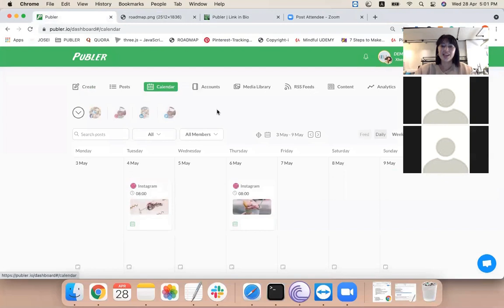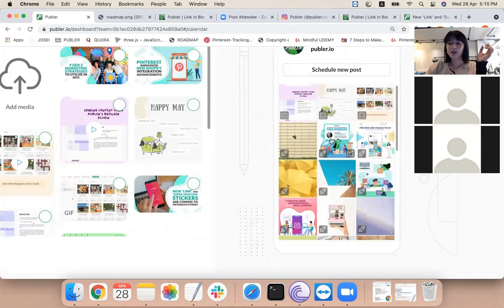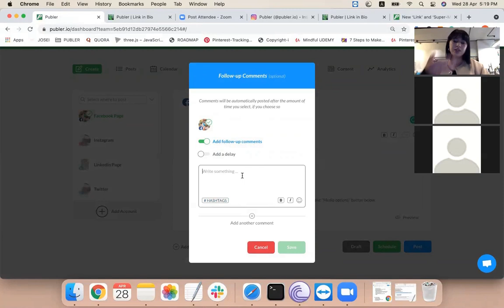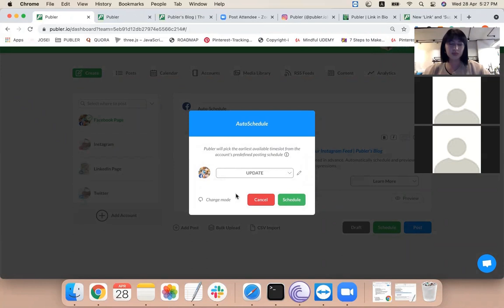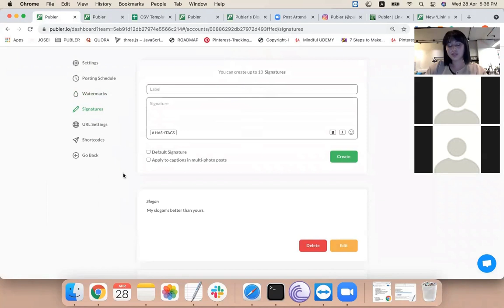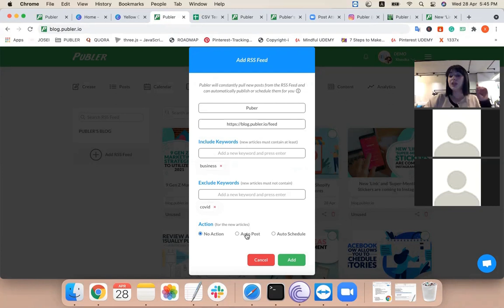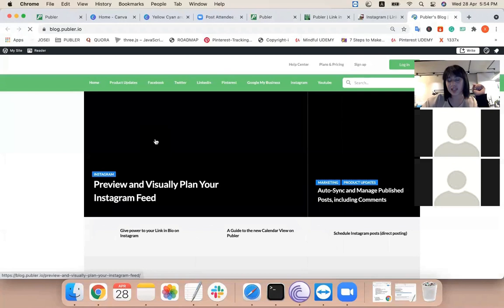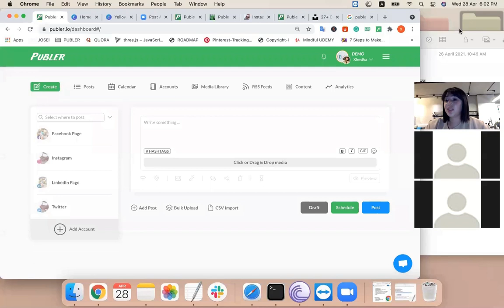Leverage your online presence with Publer | Webinar April 28th, 2021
With nearly 100K users and counting, we know how important it is for every digital marketer, entrepreneur, social media manager, etc. to know perfectly well how to use a social media post scheduler.

Publer already provides tons of useful and advanced features that help everyone every day.
This webinar covers almost everything you need to know about the main tools.

Feel free to jump to the desired section of this video:

0:00 - Intro
1:13 - Roadmap Q1
12:43 - Create a new post
15:23 - Add Hashtags
18:25 - Location Tagging
19:00 - Follow-up Comment
20:00 - Auto-Share
21:13 - Auto-Delete
22:14 - Add Emojis
22:40 - Post Directly
22:50 - Drafts
23:26 - Manual scheduling
24:19 - AutoScheduling
28:02 - Recycling
31:19 - Recurring
32:25 - Bulk Scheduling
35:14 - Watermarks
36:38 - Signatures
38:02 - Shorten Links
38:52 - Shortcodes
40:46 - Media Library
43:48 - RSS Feed
46:34 - Content Curation
48:53 - Analytics
50:11 - Create a new Link in Bio
55:37 - Browser Extension
57:26 - Alt Text
59:16 - Become an Ambassador